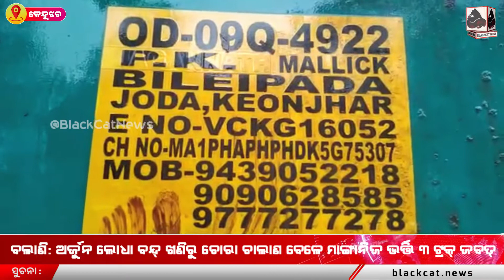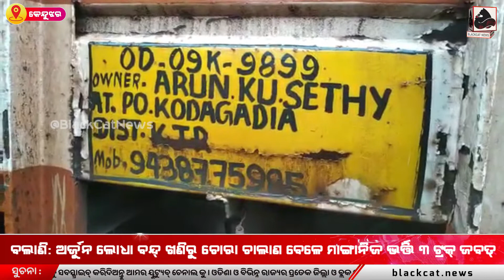ବଲାଣି: ଅର୍ଜୁନ ଲୋଧା ବନ୍ଦ୍ ଖଣିରୁ ଚୋରା ଚାଲାଣ ବେଳେ ମାଙ୍ଗାନିଜ ଭର୍ତ୍ତି ୩ ଟ୍ରକ୍ ଜବତ୍।